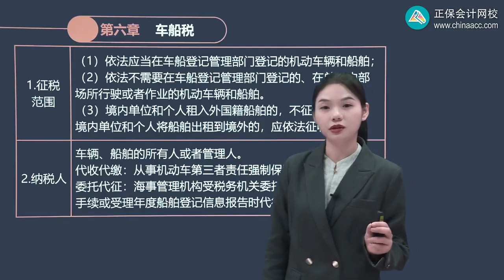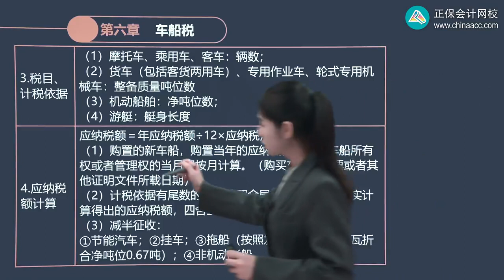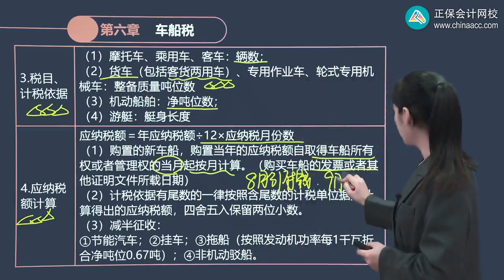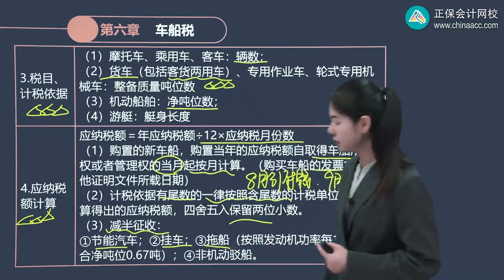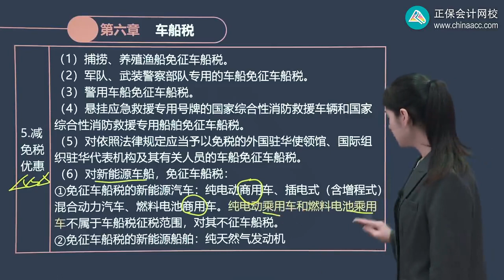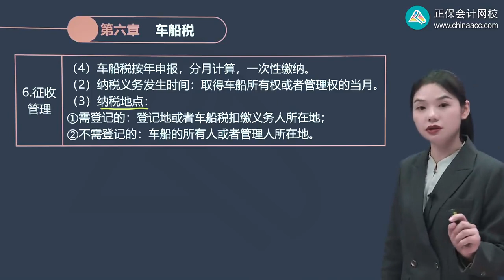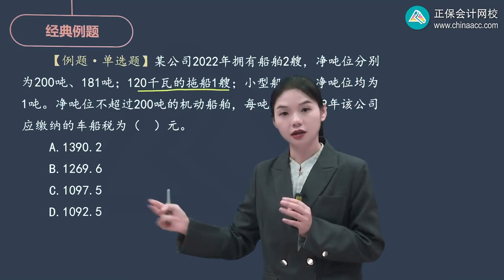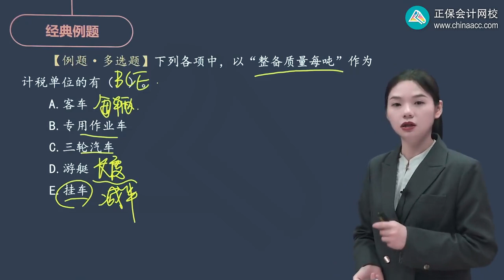2023 税务师 税法二 王侨 阶段小结 第0601讲 车船税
2023 税务师 税法二 王侨 阶段小结